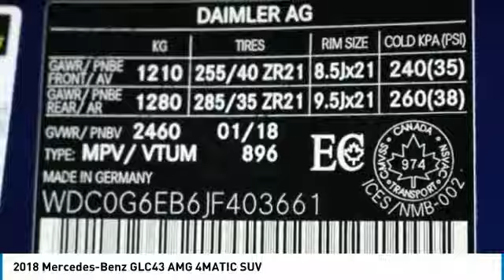2018 Mercedes-Benz GLC43 AMG Brampton ON 18MB800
2018 Mercedes-Benz GLC43 AMG 4MATIC SUV

Mercedes-Benz Brampton
10 Coachworks Crescent